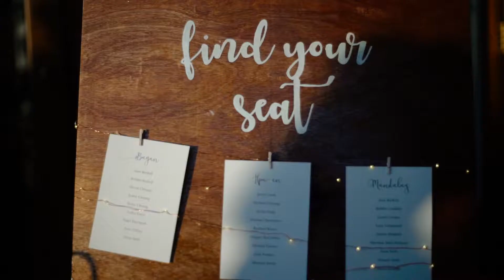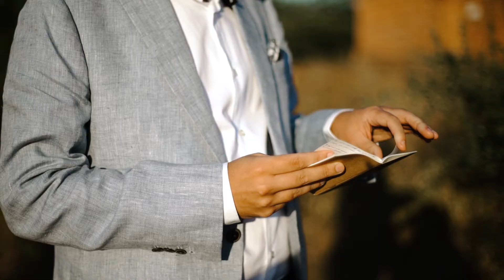Tania and Robbie : Bagan Wedding